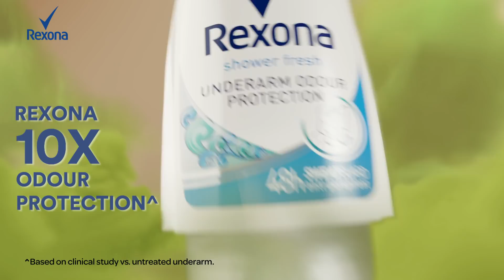REXONA Roll on English